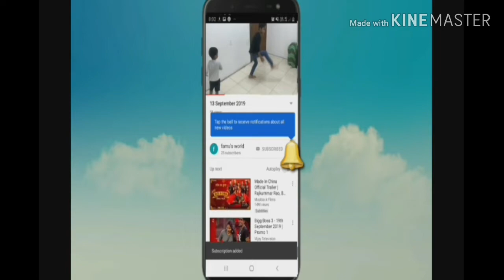Macrooni with a chammandi twist (Special Macroni/Tiffin Snack)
Today am showing how to prepare macroni in a simple and easy way.. all of u do watch and leave your feedback in comment box

ingredients
1.macroni 2and 1/2 cup
2.coconut
3. red chilli powder
4. shallots 2nos
5. salt
6. mustard seeds
7. oil